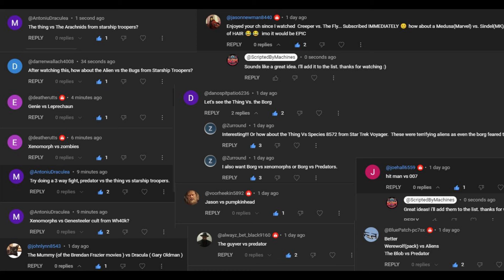Predators vs Jason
Unused pics start at 18:50

Witness an epic clash between the ultimate hunters and the unstoppable slasher in this AI-crafted battle! Who will emerge victorious when Predators take on Jason Voorhees at Crystal Lake? Dive into the action and find out!